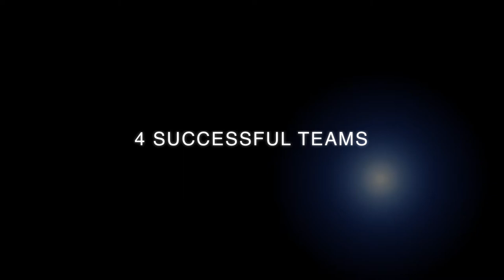Robots win awards for St Paul’s Lutheran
LEGO is in at St. Paul’s Lutheran.
Under the leadership of IT teacher Mrs Lauren
Stanhope, students won awards at the FIRST
Lego League regional competition held at
Rothwell recently, by building, programming and
competing their LEGO robots.